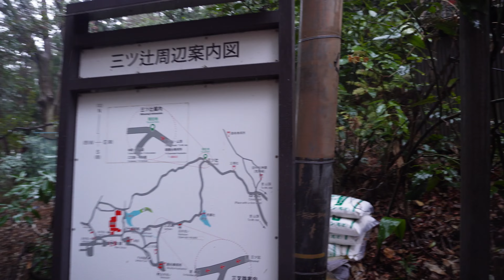CHAO in Japan: Hiking up Mt. Inari and Exploring The Fushimi Inari Shrine Vlog